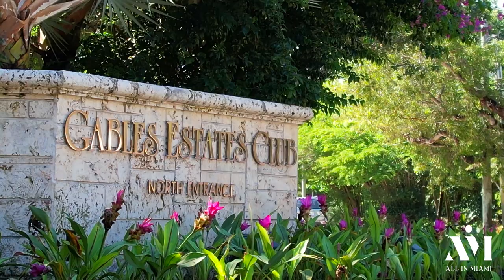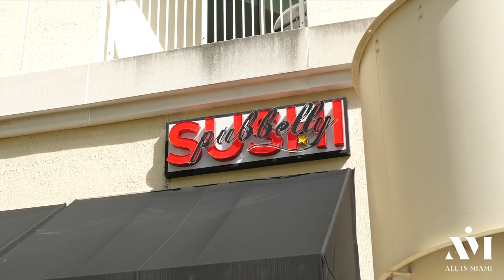Gables Estates in 4K | Miami | Florida | Neighborhood Tour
Explore GablesEstates and ArvidaParkway
A legendary private community nestled just beyond Old Cutler Road, Gables Estates is one of Coral Gables' richest and most esteemed neighborhoods that feature quiet waterfront living with a modern spin on sophisticated luxury.

Gables Estates is bordered by the shores of beautiful Biscayne Bay, on the southern edge of Coral Gables and east of Old Cutler Road. It encompasses more than 200 acres of shoreline plus a private 200-acre lagoon.

To date, Gables Estates is a community of 192 spacious lots and is part of Florida's most prestigious addresses. It is home to 4,629 residents as of the latest US Census.

Gables Estates, along with Cocoplum, another prestigious waterfront community, serve as Coral Gables' pride and joy.

It is a neighborhood that remains a top choice for ultra-luxury buyers seeking waterfront estates within "City Beautiful," one that features deep water and sea-walled waterways that wind throughout its perimeters, highlighting its lush tropical landscaping and foliage.

Meanwhile, each home within Gables Estates is the epitome of grandeur, donning its architectural narrative with a combination of modern floor plans and the rich European style of living.

And, where life on the water is never missed, each property also features no bridges to the bay, making it the idyllic destination for yachtsmen to slip into the azure waters on any given day.

But its unparalleled beauty, both in and around, isn't the only charm Gables Estates holds. Location is also a significant part of its seemingly irresistible allure.

In fact, Gables Estates, despite its peaceful spot on the water, is only a short drive to Coral Gables' charming downtown and Merrick Park, which means residents have easy access to the city whenever they want to enjoy the nightlife, cultural attractions, or world-class entertainment that Miami is famous for.

In these areas, you'll find plenty of restaurants, boutiques, and upscale shopping destinations.

Famous tourist spots like Miracle Mile and Ponce de Leon Boulevard are only a few minutes away from Gables Estates. The same goes for iconic Coral Gables landmarks like Venetian Pool and Biltmore Hotel.

Coral Gables Museum downtown is also a must-visit for those who want to learn more about the city. The gallery's grounds are wide and can be explored on foot, on two wheels, or while canoeing.

For outdoor leisure, the Old Cutler Trail boasts one of Coral Gables' picturesque landscapes, so you'll often see Gables Estates locals frequenting the area for a relaxing stroll or a quick bike ride.

Matheson Hammock Park is another recommended destination for fishing, hiking, or taking gorgeous photographs.

Other attractions include the Actors' Playhouse at Miracle Theatre, Bill Baggs Cape Florida State Park, Coral Gables Art Cinema, and Fairchild Tropical Botanic Garden.

And much like Cocoplum, the neighborhood is easily accessible from Miami International Airport, Pinecrest, Downtown Miami, Brickell, and Design District too! There's never a dull moment around Gables Estates, that's for sure!
Considered a hidden treasure within South Florida, they say Gables Estates residents are living in perfection, and I can't agree more.

The waterfront community is a manifestation of sub-tropical vibes and palatial mansions, lending it the reputation of the most desirable address in the United States.

It offers world-class facilities and luxurious amenities, such as 24-hour security, private docks, direct access to Biscayne Bay, and other exclusive services and facilities only available to residents and members of Gables Estates Club, Inc.

In fact, to buy a home in Gables Estates, a potential buyer must be sponsored by at least two residents, not including the seller or anyone involved with the sale of a home.

Aside from the said sponsorship, potential residents must undergo thorough background checks, provide business references and bank statements, write a non-refundable check to apply for membership in the homeowners association, and abide by the rule that all Gables Estates homes must be at least 3,000 square feet in size (phew!).

Touching on the Gables Estates real estate, properties in the area are single-family homes, most of which are mansions built from the 1960s to the present and feature three to 10 bedrooms.

Some are bungalows, while others have more than two floors.

Almost all of the Gables Estate properties exceed 3,000 square feet.

These homes are usually from around $10 million to over $50 million.

While on the steep side, the value factors in large living spaces, waterfront location, modern fixtures, and luxurious architecture.

Amit Bhuta
COMPASS

ALLinMiami.com